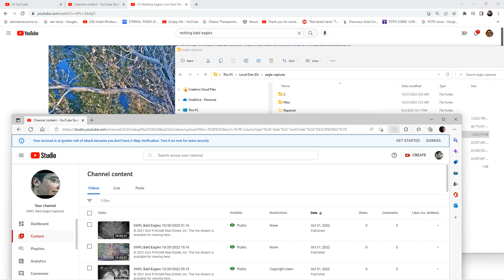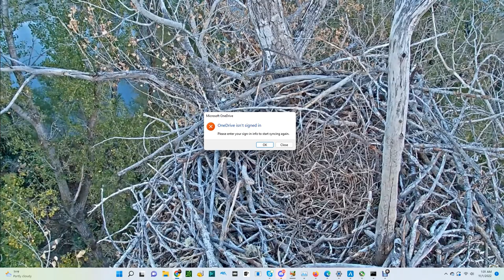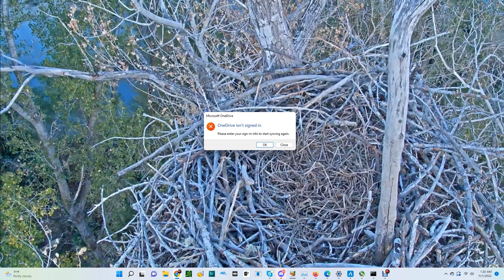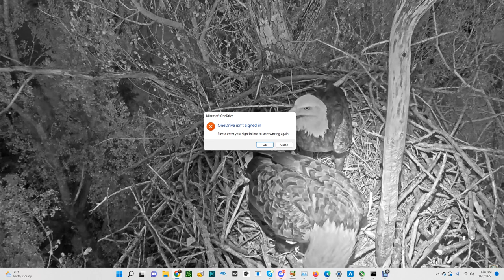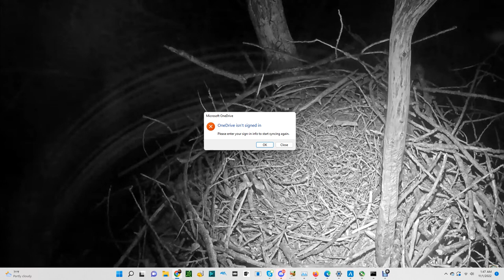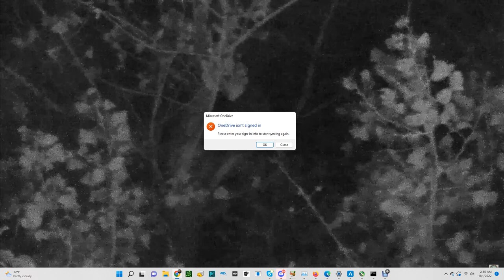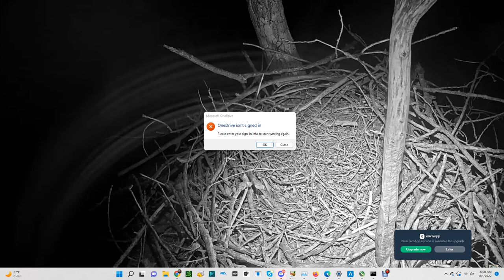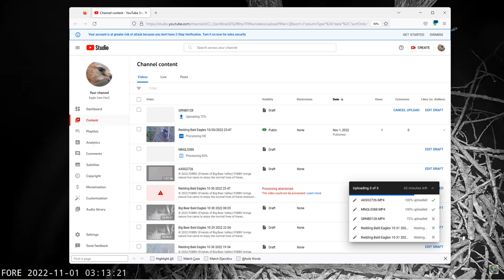Redding Bald Eagles 11/01/2022 00:13